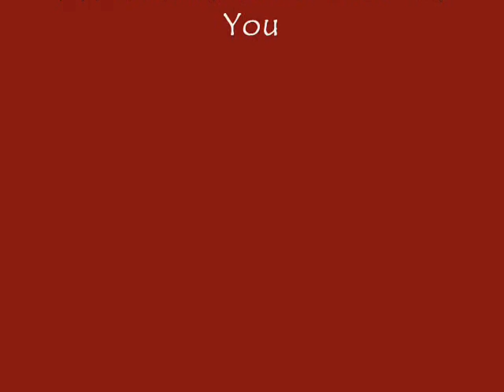Rachael Cantu - Make A Name For Me And You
Lyrics:

There was a day that I could sit face to face with you
Now that I'm away, I can't sleep the night through
Remember the time in your kitchen with wine
Dancing to the tunes of our blues

I'm going out, I'm gonna make a name for me and you
They can never say I never cared for you
'cause it's just not true

I know your vices and those are your choices
and I want to be there for you
This blaze of sunrise is burning in my eyes
And I want them to burn here with you

I do

I tried my best just to hide this away
but the earth cracks hard in Californ-i-a
and the earthquakes are giving me away

It's just not true, 'cause I care for you